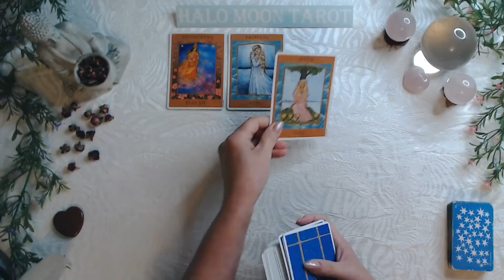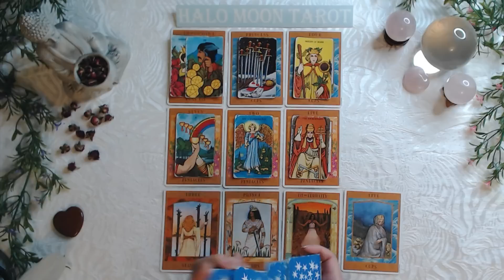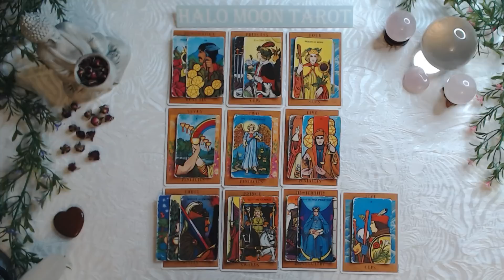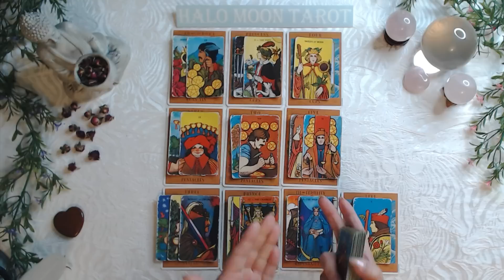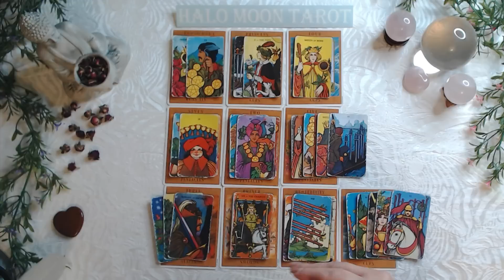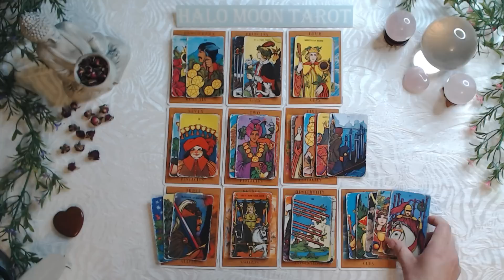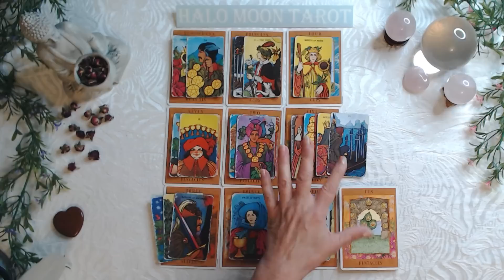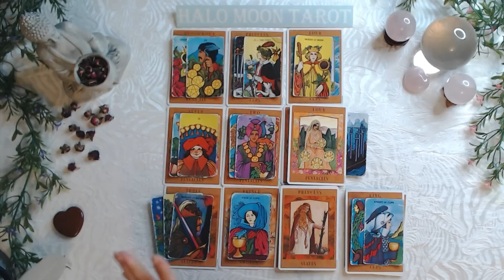LIBRA SINGLES - YOU'RE ON A NEW PATH. YOU HAVE INVITATIONS AND NEW LOVE TO LOOK FORWARD TO.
GODDESS TAROT